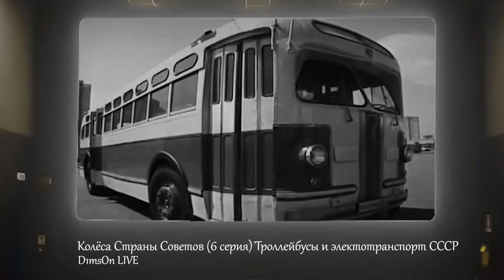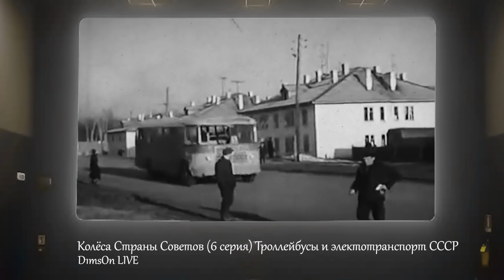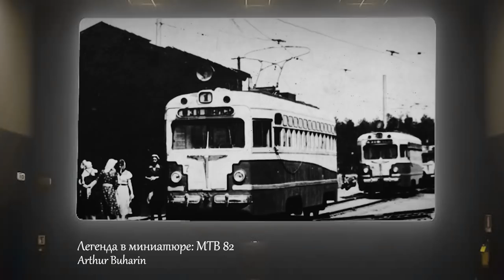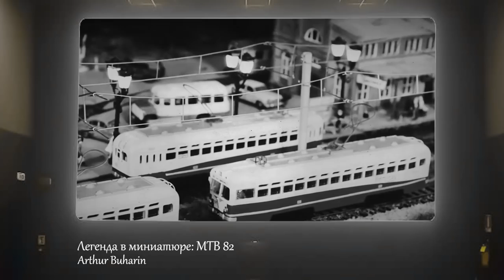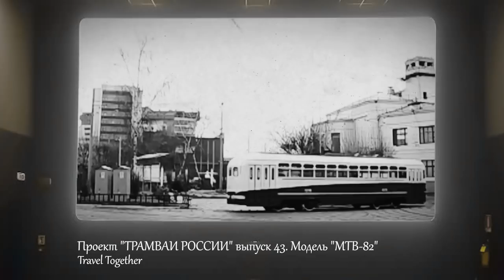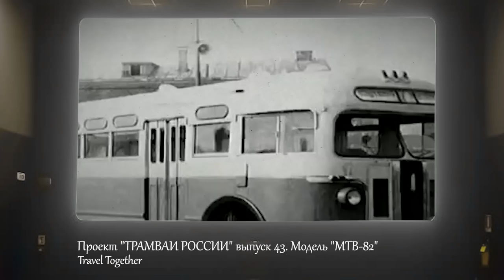Перезалив. Трамвай легенда. МТВ-82 тест драйв.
Привет друзья.
Сегодня Максиму выпала честь попасть в кабину легендарного трамвая МТВ-82 (московский трамвай) Наверное ни один город бывшего СССР невозможно представить без этой простой и надёжной машины. К большому сожалению таких трамваев остались единицы . Этот вагон восстановлен и бережно сохраняется в Салтовском депо города Харькова.